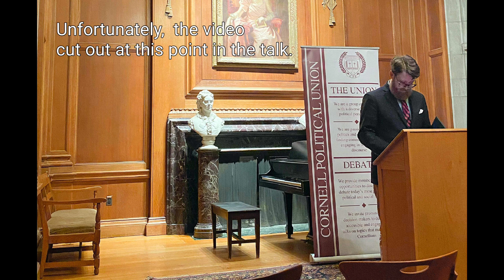A Defense of the Objectivity of Beauty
This talk was given at the Cornell Political Union on the subject of the objectivity of beauty. In this talk, I present the case that beauty is, indeed, objective.